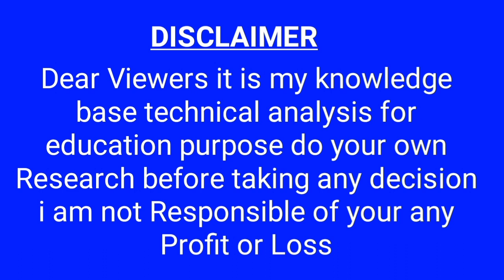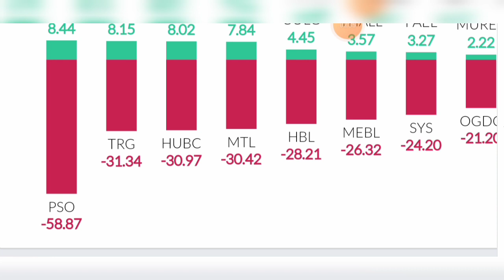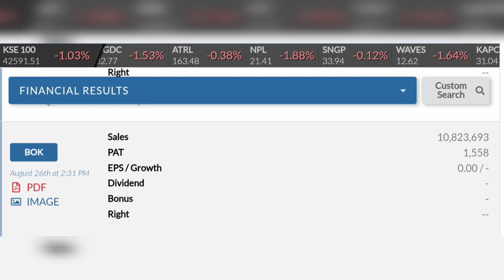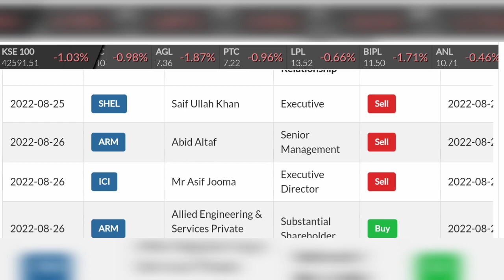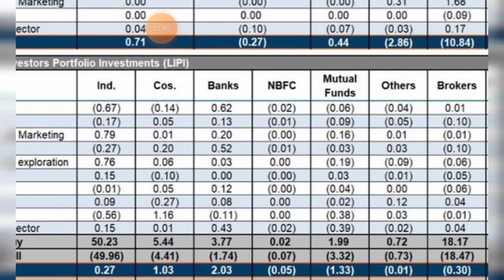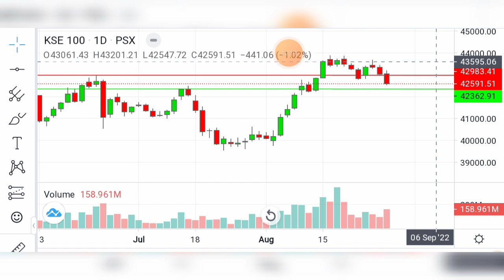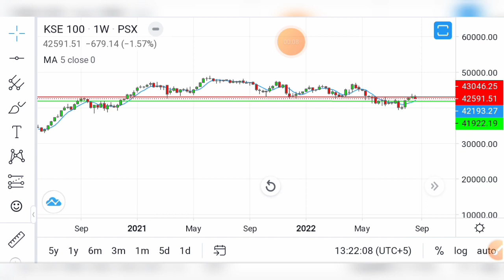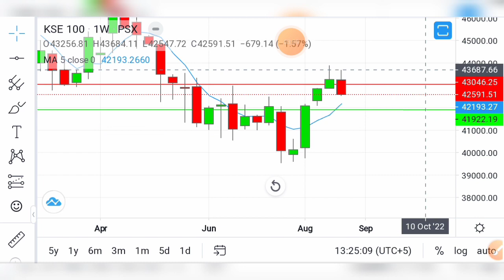PSX TREND DAILY WEEKLY | IMF DEAL | PTI | MARKET DATA ANALYSIS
price finance investment insurance Pakistan Stock Market Trend Daily with weekly trend Analysis Positive expected trigger and opposite trigger related to imf deals Complete Review of psx
tradelikeachampion shah g